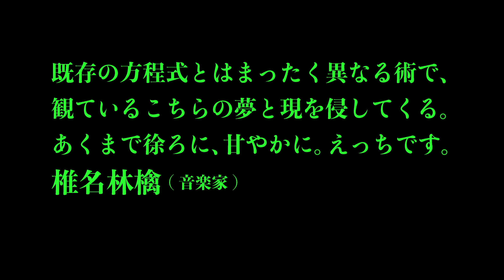映画『ロングデイズ・ジャーニー この夜の涯てへ』予告編（WEB限定版）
『凱里ブルース』で長編デビューを飾ったビー・ガン監督によるヒューマンドラマ。久しぶりに故郷に戻った主人公が、現実・過去の記憶・夢が混在する世界に踏み込む。主人公を『背徳と貴婦人』などのホアン・ジュエが演じるほか、『ブラックハット』などのタン・ウェイ、『あなたを、想う。』など監督としても活動しているシルヴィア・チャンらが共演した。
(C) 2018 Dangmai Films Co., LTD, Zhejiang Huace Film & TV Co., LTD - Wild Bunch / ReallyLikeFilms